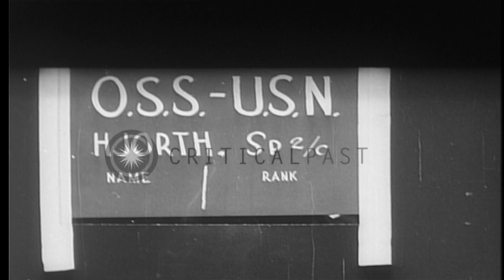United States ship underway as guns are fired and soldiers aboard it look at a co...HD Stock Footage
United States ship underway as guns are fired and soldiers aboard it look at a convoy underway in the Atlantic Ocean.

United States ship underway in the Atlantic Ocean during World War II. United States ship underway in the Atlantic Ocean with naval guns aboard it. A man at an anti aircraft gun aboard the ship. A convoy of ships underway at sea in the background. A man looks towards the convoy through binoculars. Sailors on the deck of the ship. Two men look at a knife. Naval gun being fired. A man at a gun. Smoke rises from the shore as shells burst. Location: Atlantic Ocean. Date:  1944.

57,000+ broadcast-quality historic clips for immediate download.